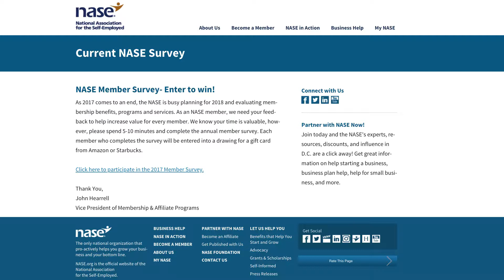NASE Member Survey